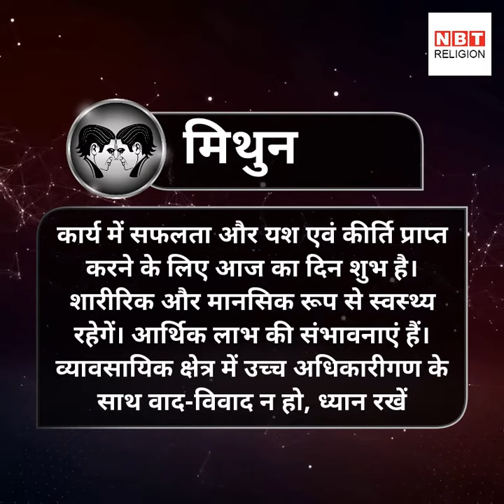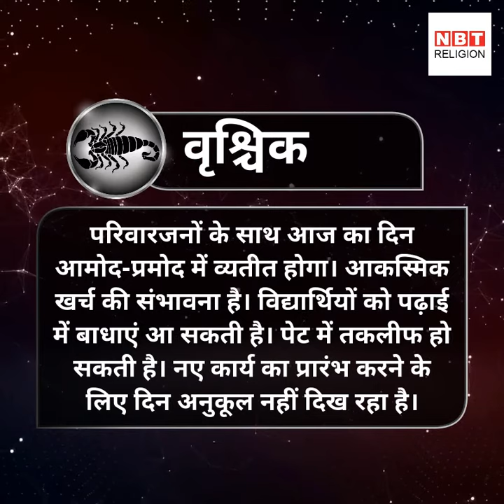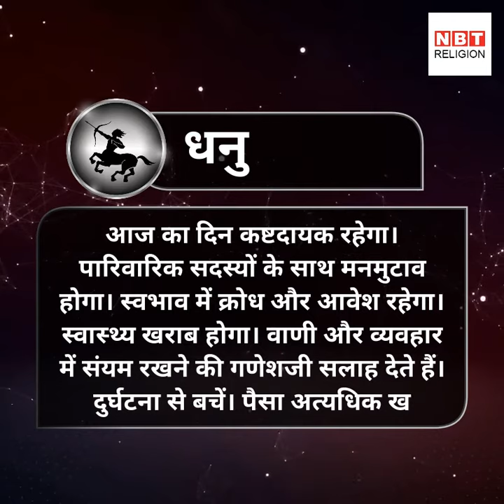राशिफल: 09 मार्च 2018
9 मार्च को गुरु तुला राशि में वक्री हो रहे हैं जबकि चन्द्रमा पूरे दिन वृश्चिक राशि में गोचर करेंगे ऐसे में आज का दिन आपके लिए कैसा रहेगा जानिए क्या कहते हैं सितारे...

Rashiphal 9 march 2018